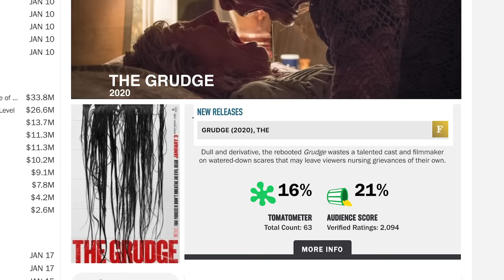THE GRUDGE (2020) Ending Explained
In the return of the Grudge series, a new curse has spread to America that dooms anyone that enters the evil abode. Learn all about the new batch of ill fated characters stories, how it connects to the original trilogy and explaining the perhaps obvious ending. Also looking into why the movie was awarded an "F" CinemaScore.

FAN MAIL:
FoundFlix
6009 W Parker Rd Suite 149-174